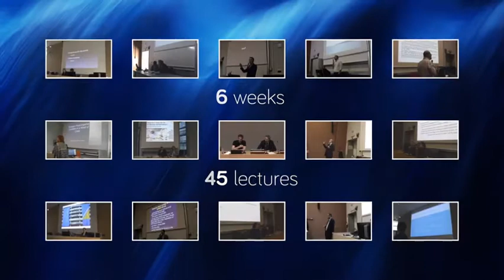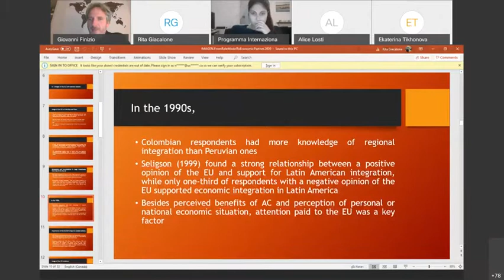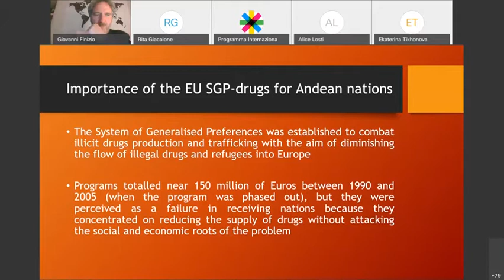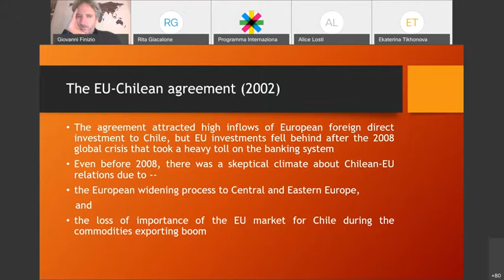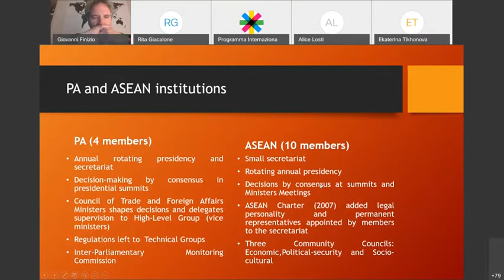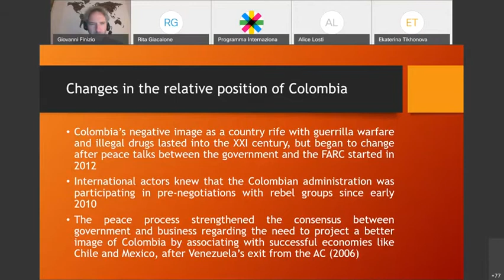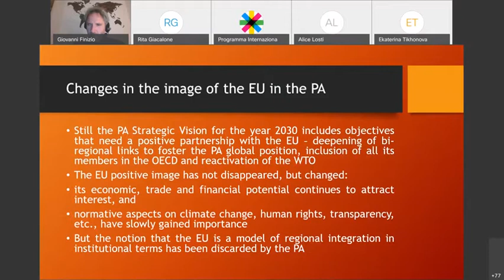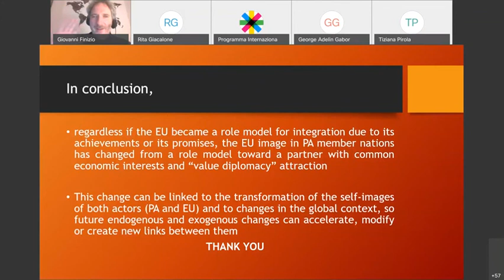From Role Model to Economic Partner? The Image of the European Union in Member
Prof. Rita Giacalone, Universidad de Los Andes, Venezuela, delivered the lecture "From Role Model to Economic Partner? The Image of the European Union in Member" as part of the Europe from Outside Seminars series of the 2020's Region Europe edition.